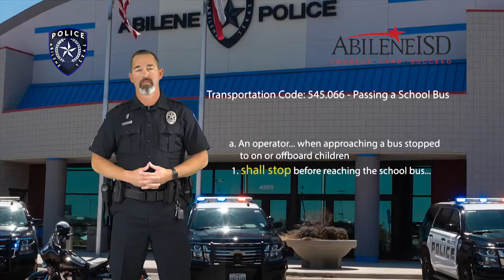Car almost hits Abilene student boarding bus